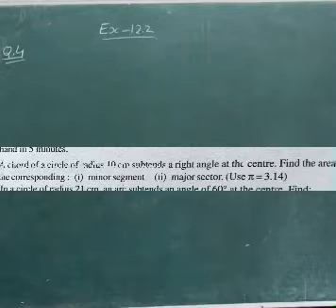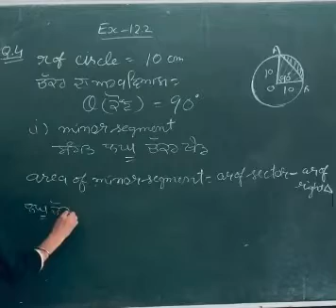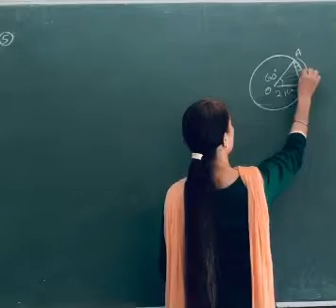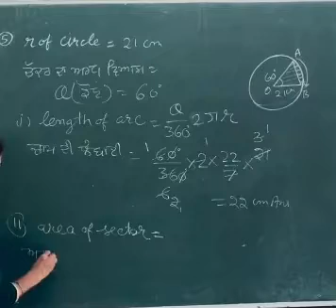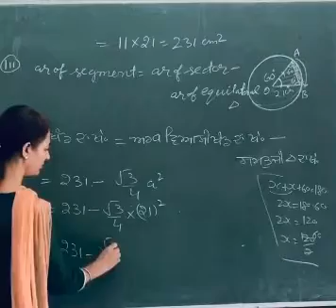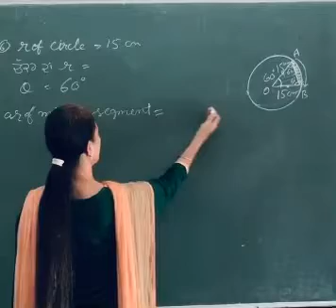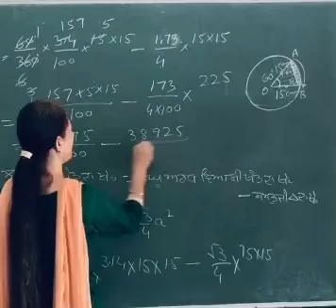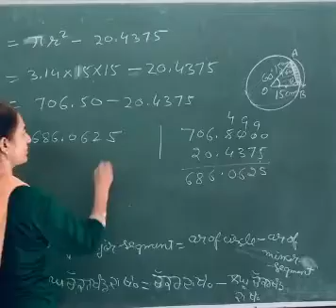Class 10th ch-12 Ex-12.2 question 4,5,6 Maths PSEB and NCERT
Class 10th ch-12 Ex-12.2 question 4,5,6 Maths PSEB and NCERT easy explanation